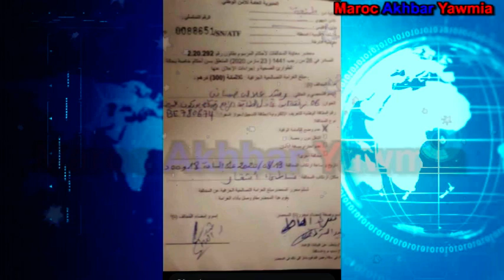خبر عاجل .. هذا ما تقرر في حق رشيد شو